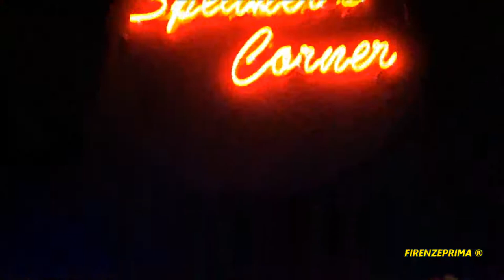Keller Garage (PO). Marzio & Rebecca live 11 02 2018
Keller Garage (PO). Marzio & Rebecca 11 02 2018. Imgaes and editing by Dr. Fernando Menichini